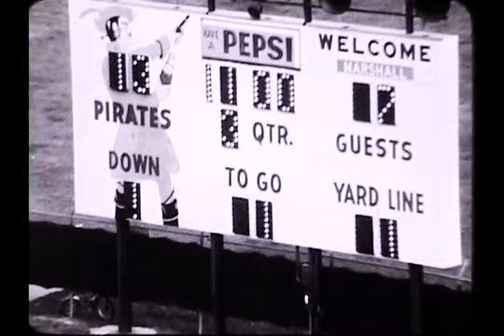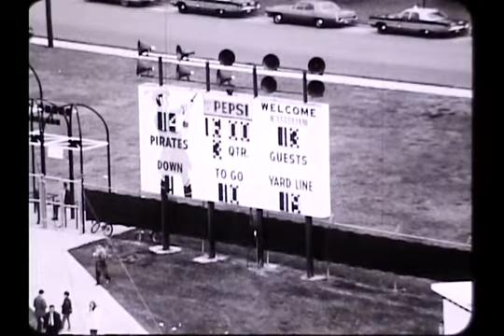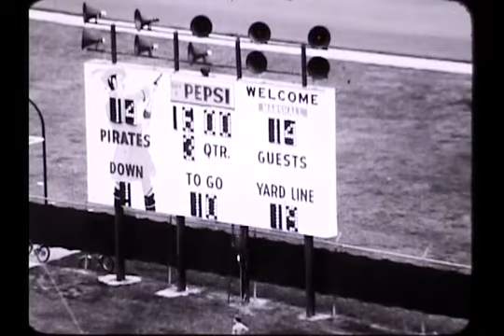East Carolina vs Marshall 1970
The game was played 11/14/1970.  ECU won the game 17-14.  Tragically the entire Thundering Herd team perished that night on their return flight to Huntington, WV in a plane crash.  God bless Marshall University.